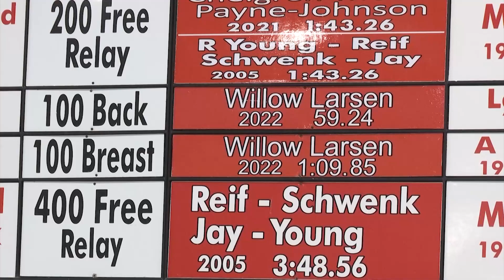Student Athlete of the Month for October 2023